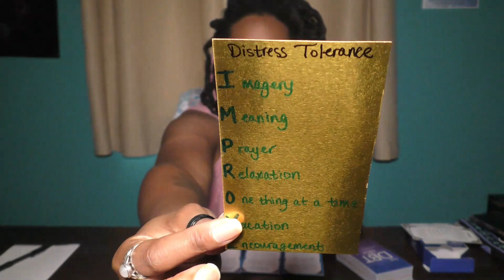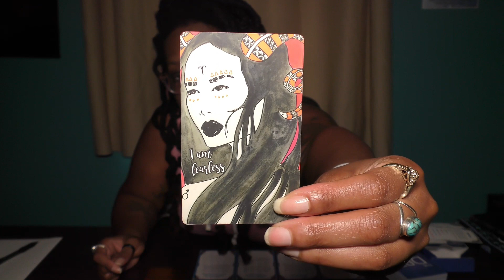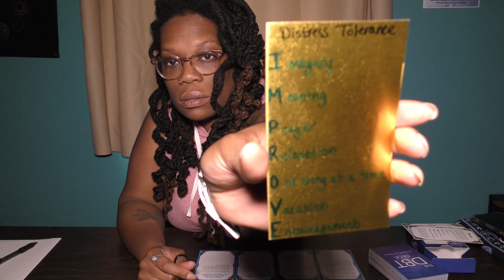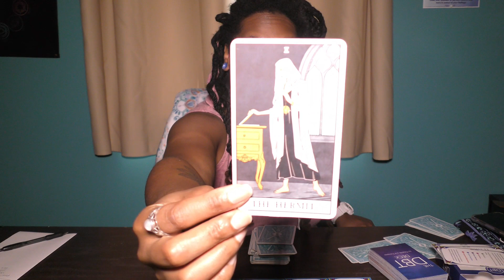SPIRITUAL SESSION 08: Deliberate Disrespect. Take Care of Yourself.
Welcome!

I am a neurodivergent spiritual counselor who happens to be functioning through the dysfunction.

 Do you need guidance on daily challenges or support along your healing journey?
 BOOK A PRIVATE SESSION OR CONSULTATION TODAY.

With love and resonance,
Miss Amira, MS, NCC.